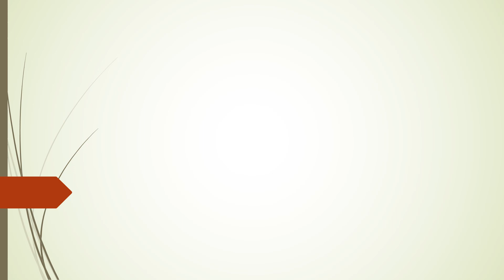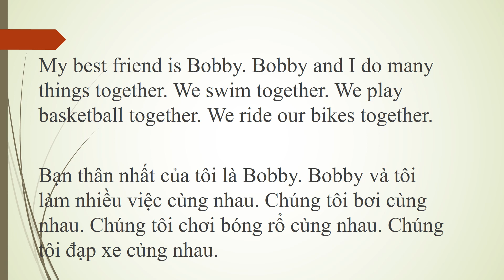Short Stories With Music 15: Life Is Good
I am happy. I have many friends. I have a large family. I have four brothers and four sisters. I am in the middle. Four brothers are older than me. Four sisters are younger than me. I go to school. I am in the sixth grade. I like my teachers. My teachers like me. I have friends in every class. My favorite class is history. I like to read about history. History is a story about our past. Soon we will all be history. Then kids in school will read about us. I hope they like our stories. My best friend is Bobby. Bobby and I do many things together. We swim together. We play basketball together. We ride our bikes together. I have many other friends. We all go to the mall on weekends. We go to movies. We go to restaurants. We tell jokes. We laugh. We have fun. Life is great.